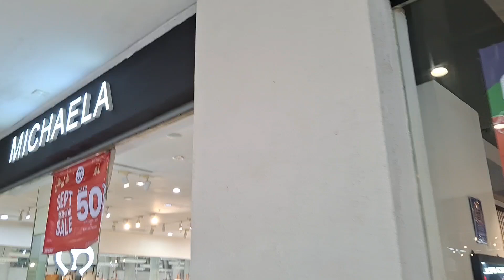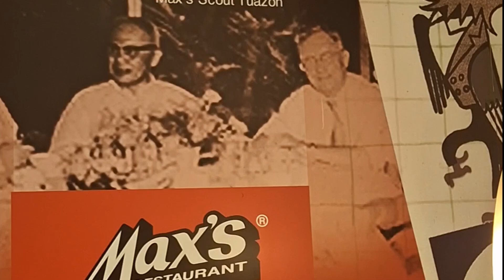Tutuban Center, Divisoria Manila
Tutuban Center, Divisoria, Manila, Philippines